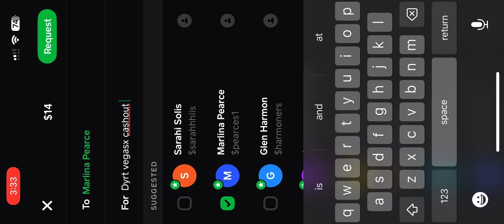🔥🔗UFL on VegasX🎰💸